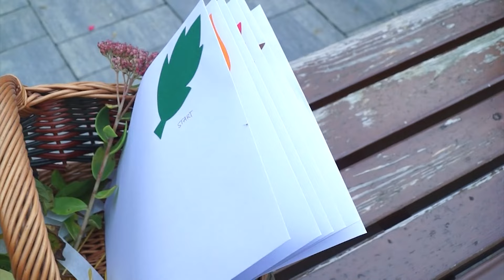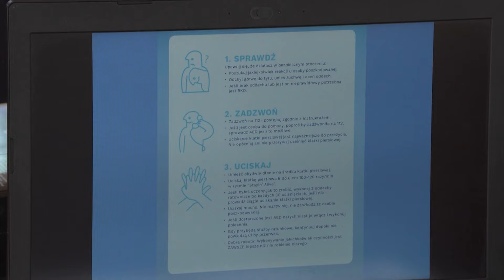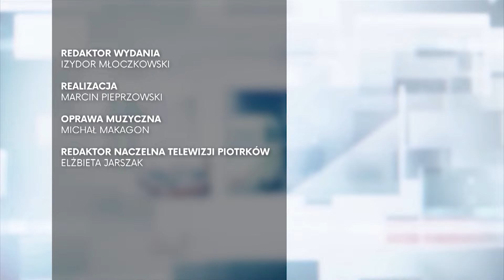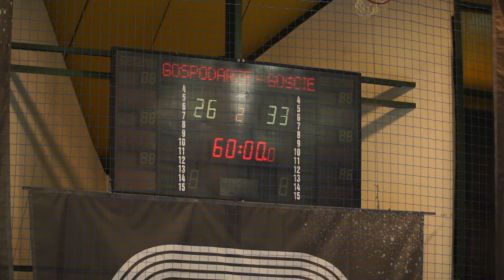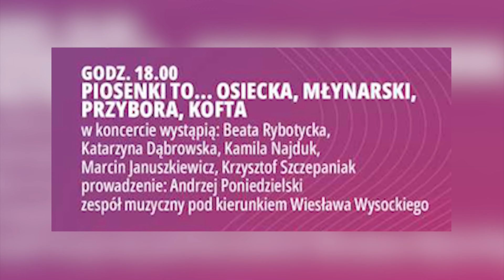16 10 2024 TV PIOTRKÓW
W wydaniu:
Nagrody dla nauczycieli
Olimpiady specjalne
Rekord w reanimacji
Nowe lampy na placu Kościuszki
Wykopki dawniej
Dziecięca makieta świata w ODA
Pańska skórka - zapowiedź wystawy

Magazyn sportowy

O trybunałach słów kilka - rozmowa z Bartoszem Gumulcem "Trybunały Kabaretowe 2024" - zapowiedź